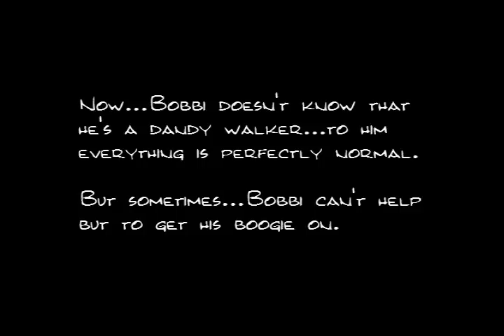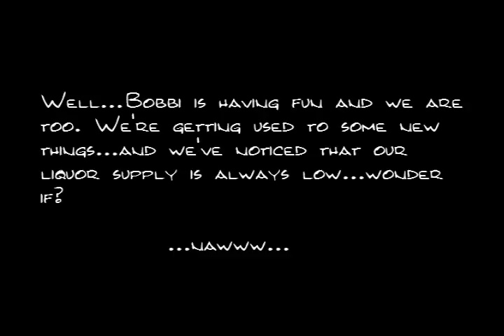Funny Cat Video - Drunk Cat - Dandy Walker - Cat Without Whiskers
Funny Cat Video - Drunk Cat - Cat Without Whiskers(At least thats what I thought it would look like irl)  little Bobbi the "special" kitty . "Dandy" Walker, or retarded. Born with a brain defect that makes him walk funny. Otherwise he's a pretty normal cat.